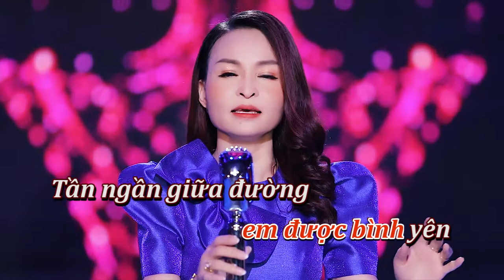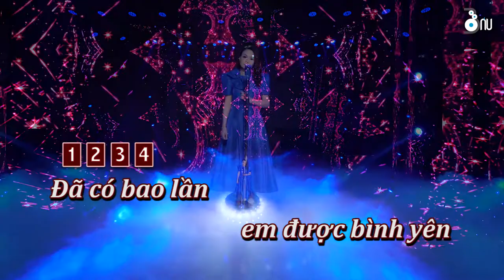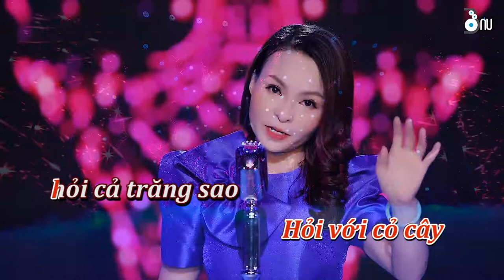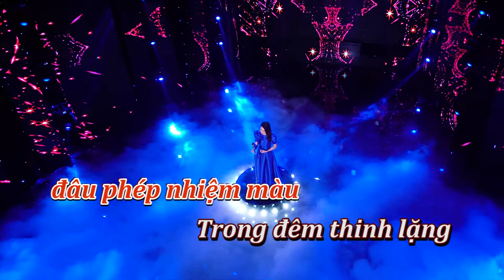KARAOKE BINH YEN NAO CHO EM - XUÂN MAI | SÁNG TÁC: NGUYỄN ĐỨC THUẦN | BÁU STUDIO